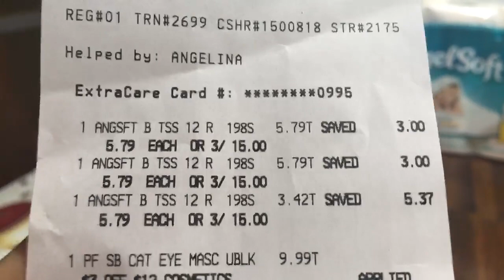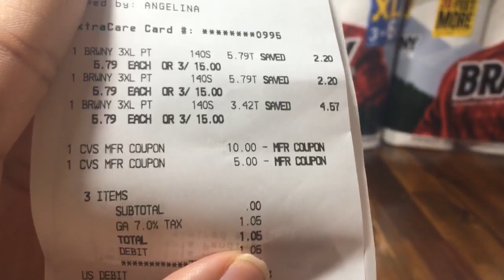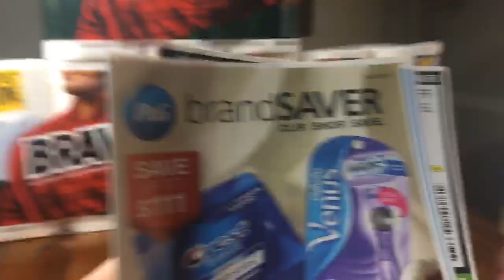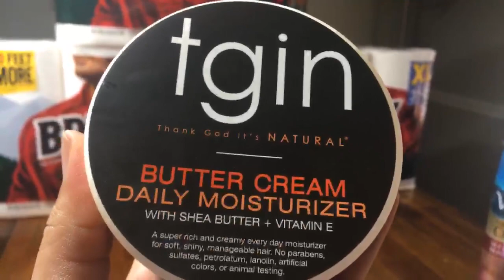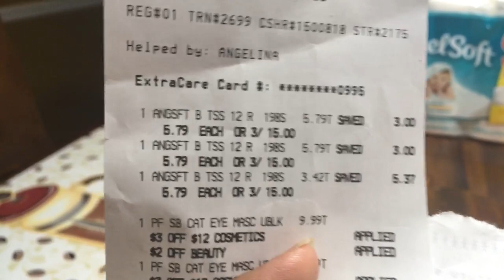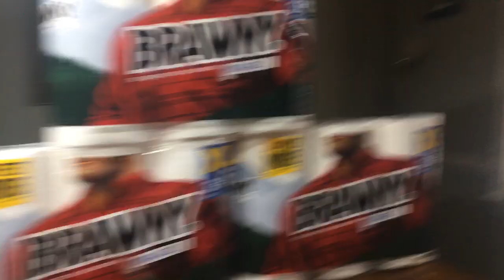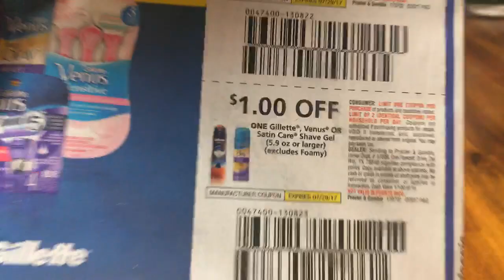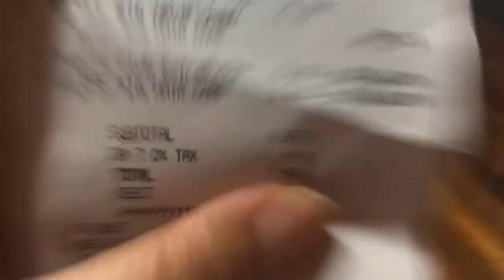Couponing/Cuponeando at CVS &Dollar Tree 7/23/17